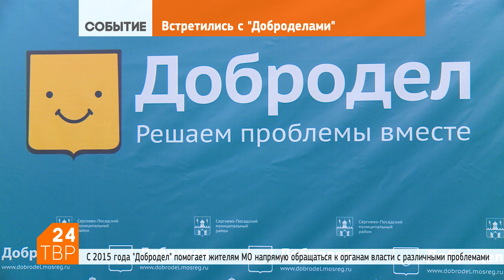Михаил Токарев: «Пользователи «Добродела» – наши помощники» | Новости | ТВР24 | Сергиев Посад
Встреча лицом к лицу. Глава района и руководители администрации встретилась вживую с самыми активными пользователями интернет-портала «Добродел». Обсудили эффективность работы сайта.